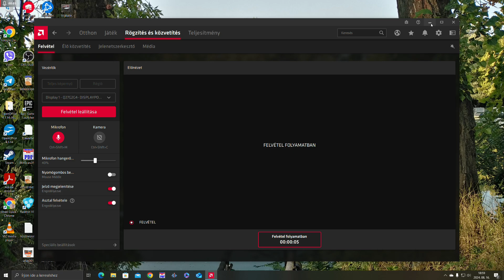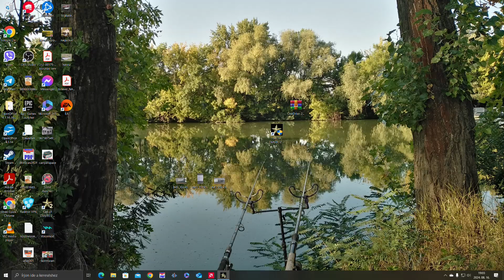Call of Duty 2 Multiplayer, sok év után az első pár perc.. Milyen a skilled 53 évesen, báttya? :D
Tényleg nagyon rég nem játszottam, talán két éve, egy picit.. Most itthon vagyok, betegállományban a fiam meg utazik, hát elloptam a gépét :D
Eredeti COD2 van, úgy tűnik még emlékszem erre-arra... Bár épp kötőhártya gyulladásom van, de nem mindegy? Úgy sem látok :) Horgászni meg most nincs lehetőségem, sajnos. Tényleg csak bohóckodás, egyelőre... Aztán, ki tudja, lehet megjön a kedvem pár headshot után :)